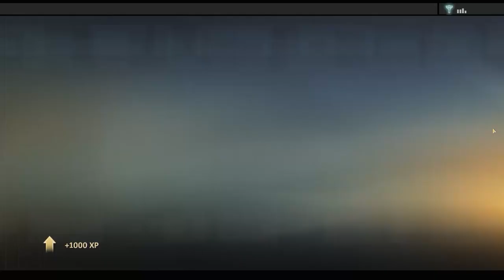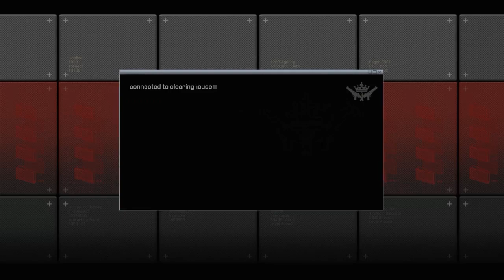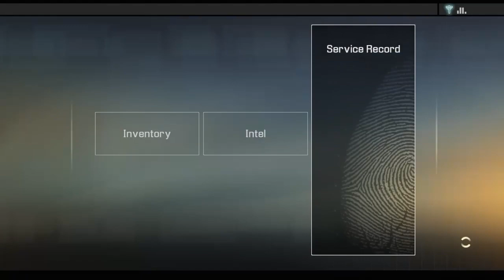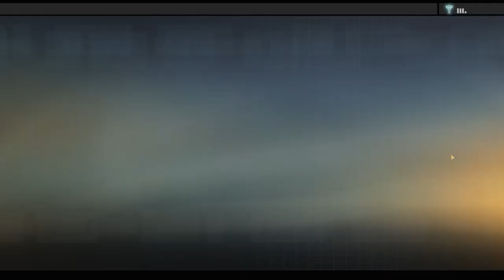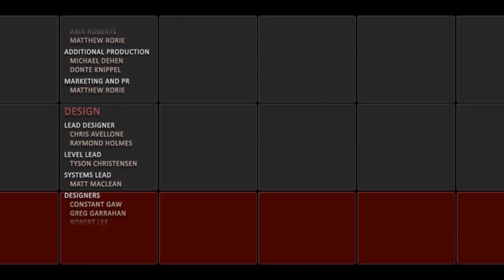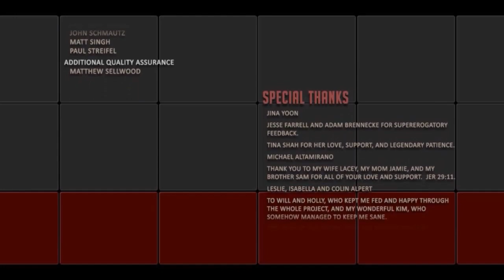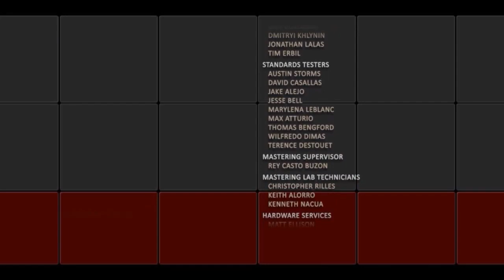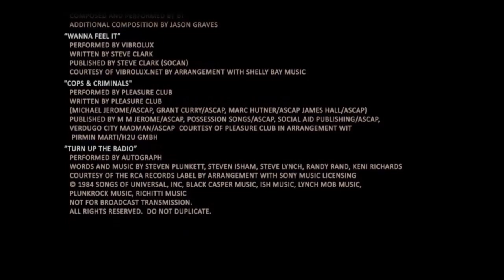Alpha Protocol (PC, 2010) - Let's Play Session 6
Alpha Protocol is an action RPG developed by Obsidian Entertainment and published by Sega for the PC, PS3 and Xbox 360 in 2010. I have never played this before and I only know vaguely what to expect.

In this sixth and final session, I finish my mission in Taipei and then take on the final mission at Alpha Protocol, calling in a few favours to do so. This finishes the game and gets me... an ending, of sorts. But how different could things have gone?